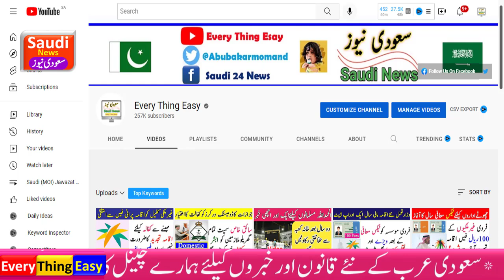Banks Helpline Number in saudi | saudi central bank Update | secure your Bank Account in saudi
secure your Bank Account in saudi
how to recover stolen money from hacker
Alnima bank helpline number,al rajhi Bank Helpline Number,albilad Helpline Number , saudi fransi bank help line, Riyadh bank helpline number ,sabb bank help line ,Samba helpline number
We will share all kind of Saudi News information which you need to know in Saudi Arabia Like Saudi Arabia Latest News And Update Riyal and Currency Rate in Saudi Arabia iqama tax and fees
iqama Renewal , Passport, Latest Labor  Laws, new jobs in saudi , Maror Traffics Rules & Fines , Visa applying method and required Documents